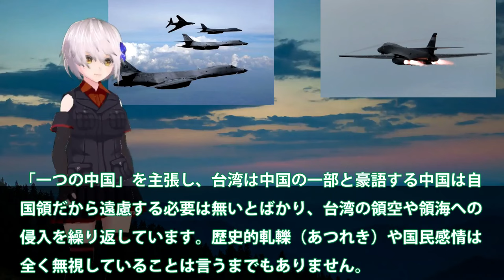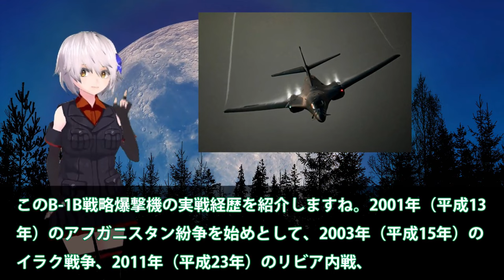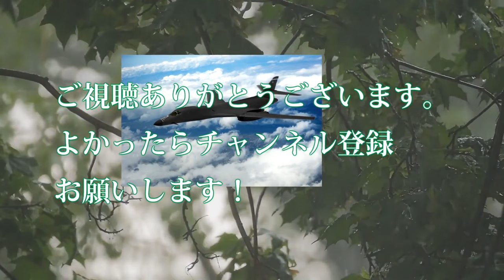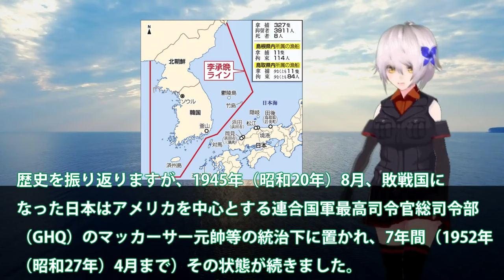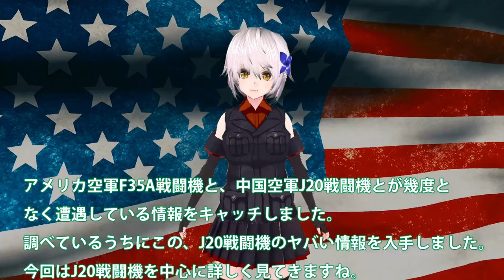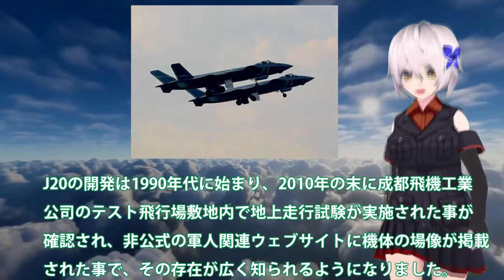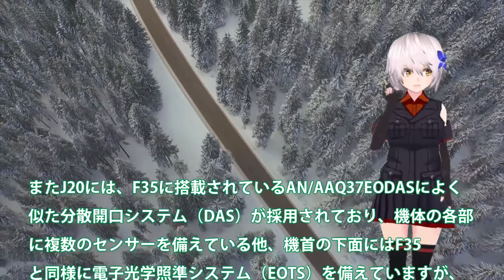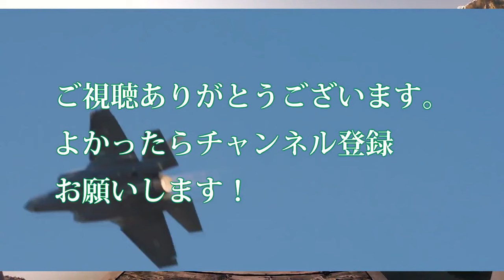【防衛軍事力】陸海空自最強 米空軍B1B戦略爆撃機が東シナ海から侵入か！中国に警告大統領選挙間近の今に？台湾防空網侵入への対抗【ゆっくり解説】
11米空軍B1B戦略爆撃機が東シナ海から侵入か！中国に警告大統領選挙間近の今に？台湾防空網侵入への対抗処置に・・・

12日本領有権竹島に世界が日本領土と！韓李承晩ライン嘘っぱち・・・世界が疲れる韓告げ口外交とは？

13米軍機が日中中間線を突破し中本土に接近か！米最大限の圧力を中にF35でかけ？一触即発は近平もビビるJ20ポンコツ…